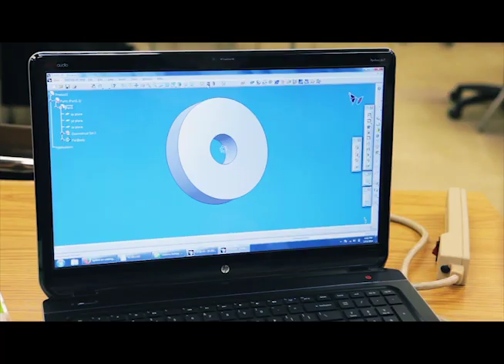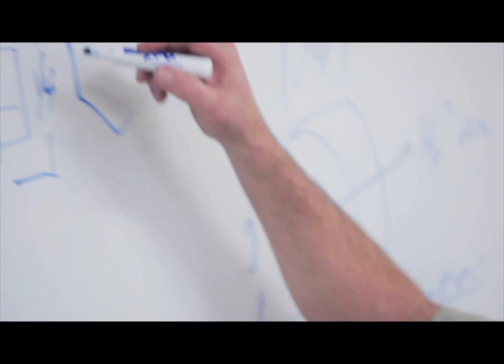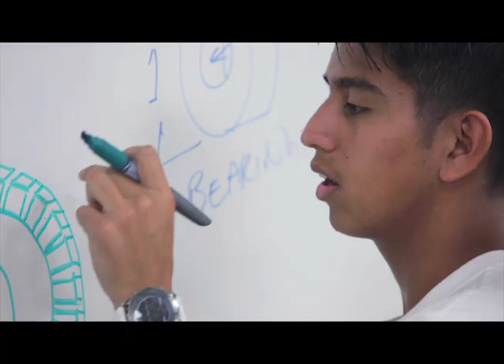Dassault Systemes Mentors FIRST Robotics Students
i.am FIRST Robotics students in Boyle Heights receive valuable mentorship from Dassault Systemes, provider of 3D design solutions.